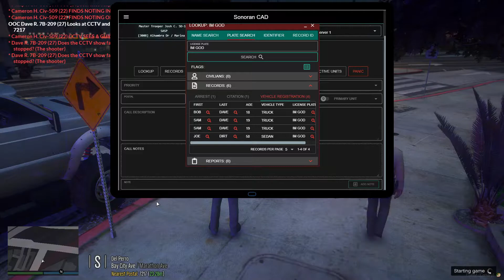NGARP EP.25 live stream LEO 02/24/2021 write your boss a ticket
if you would like to join us at NGARP fill free to fill out an application. You have to be 16yr old at time of placing your application. you must put in effort in your application then you go threw an interview stage and then training then you get to be on server with all of us.